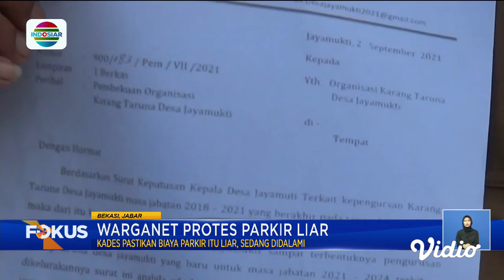Parkir Liar Viral di Jagat Maya, Warganet Protes Bayar Parkir Rp7 Ribu Selama 5 Menit | Fokus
Seorang warga mengeluhkan mahalnya tarif parkir saat melipir untuk membeli bubur ayam selama lima menit. Dalam video tersebut, nampak sebuah karcis parkir dengan tarif Rp7 ribu untuk roda empat. Dalam karcis juga tertera logo palsu karang taruna setempat.